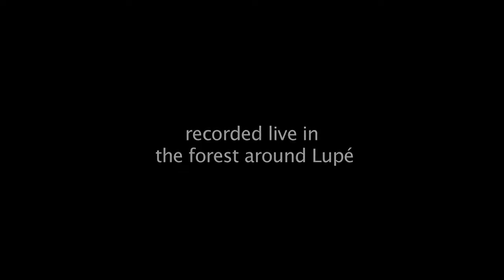Orchéstre Baka Gbiné - Ima Gati Cameroon